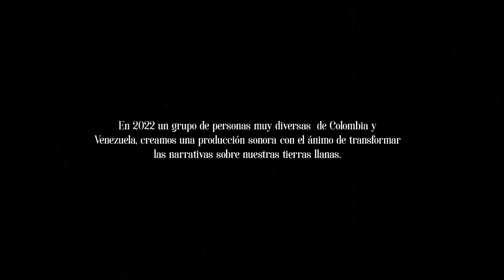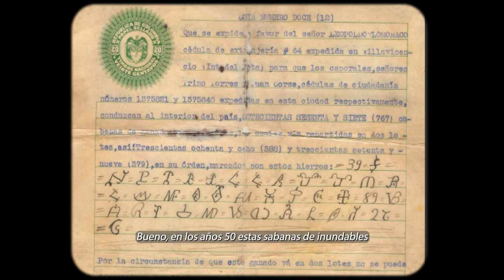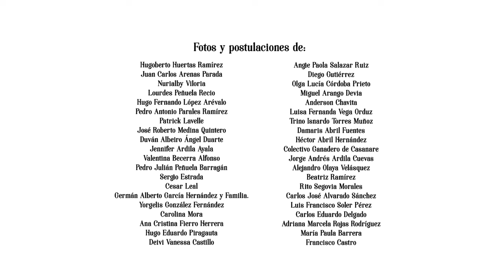Nuevas narrativas para sabanas inundables Desde las sabanas y pastizales